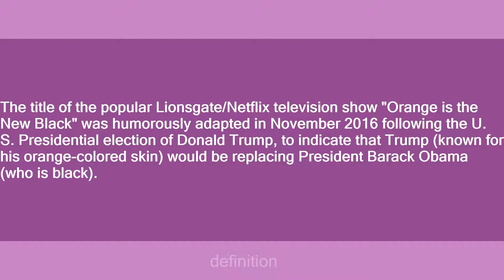Orange is the new black